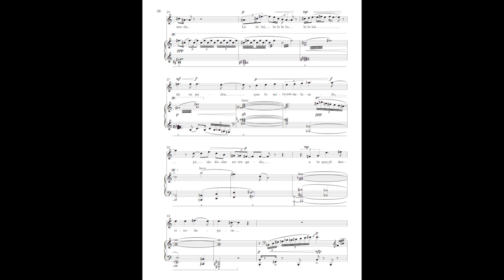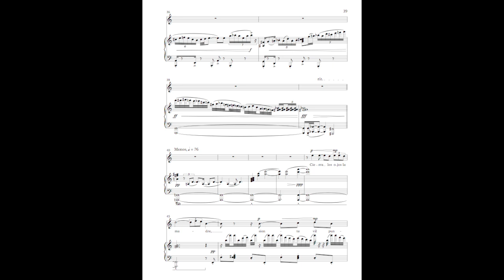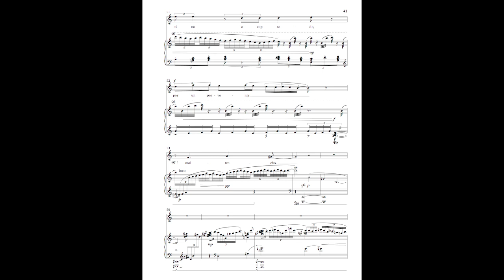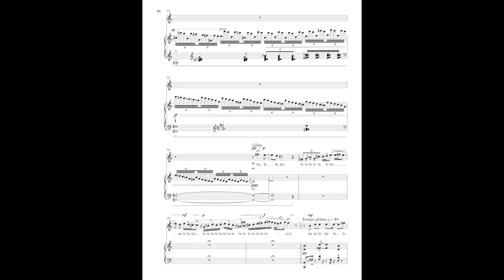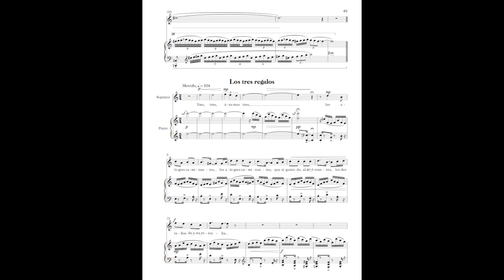Roberto Sierra & Virginia Sierra's Le lo lai from Navidad en la montaña (Christmas in the Mountains)